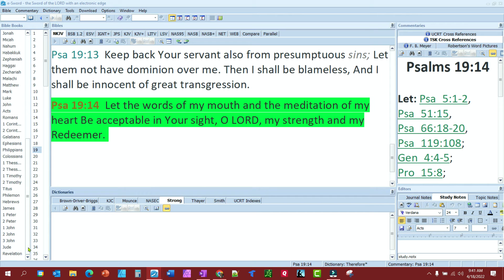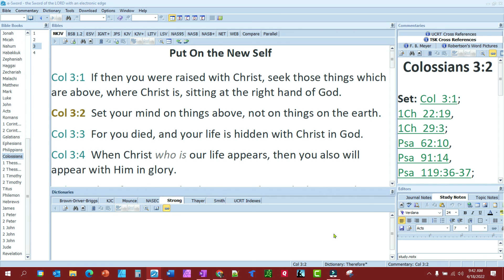Words and Thoughts Be Acceptable Psalms 19:14 - 5 Minutes In the Word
We can't stop the fly by evil thoughts. We can't undo our memories from when we took pleasure in wickedness, but we can choose what we allow our mind to meditate (dwell) on. What comes out of our mouths will be a reflection of what we dwell on.